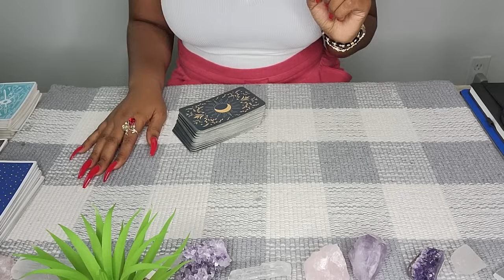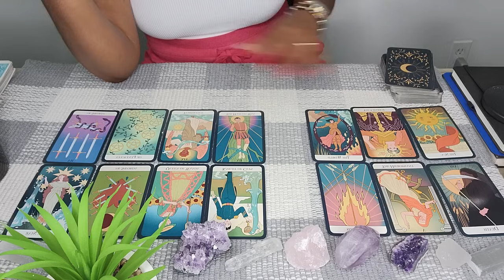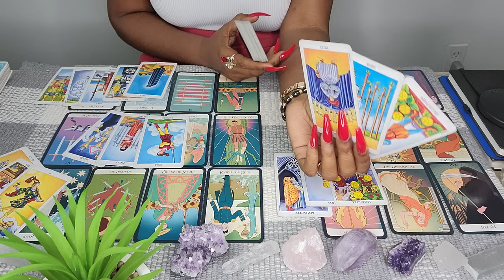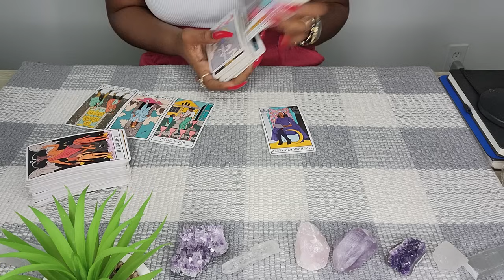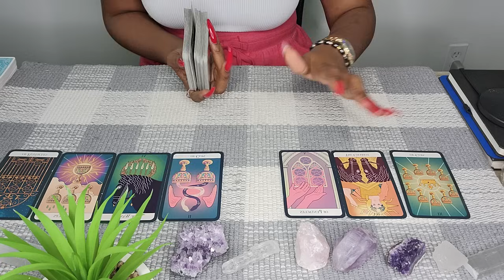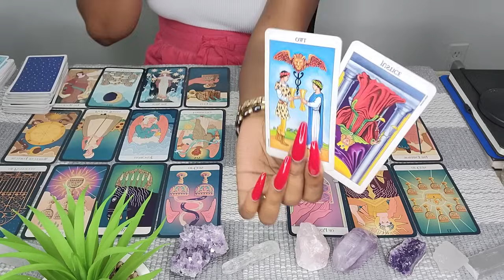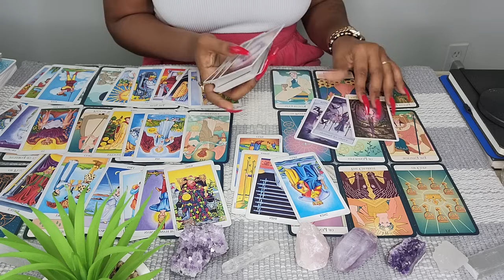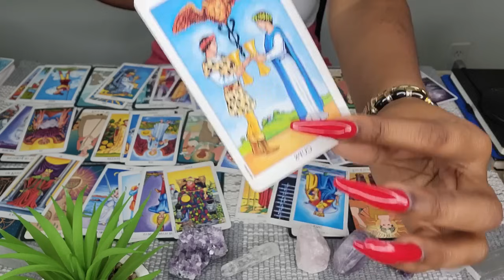SCORPIO♏️DETAILED AF! THINKING YOU NEEDED TO HEAR THIS "TIME TO GET PREPARE* THIS WAS INTENSE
*Available Sessions*